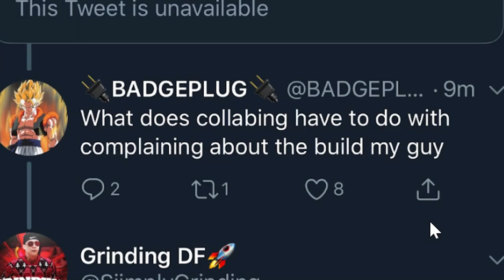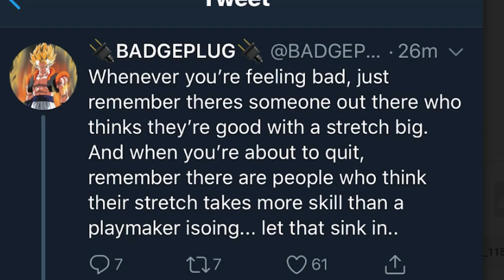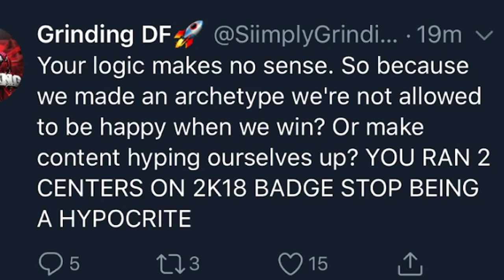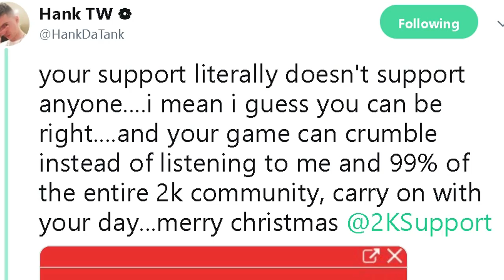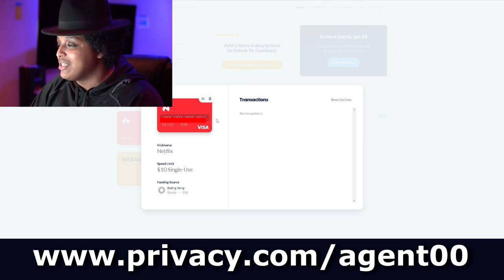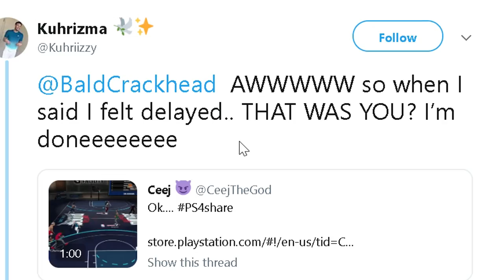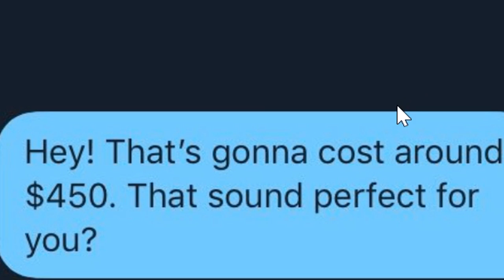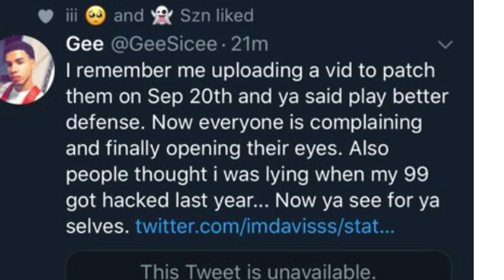THE ALLEGATIONS MADE AGAINST THESE 2K PLAYERS ARE NOTHING TO JOKE ABOUT...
Thanks to Privacy.com for sponsoring this video. to get $5 off your first purchase for a limited time!

Not a week in the NBA 2K19 community without some juicy drama.